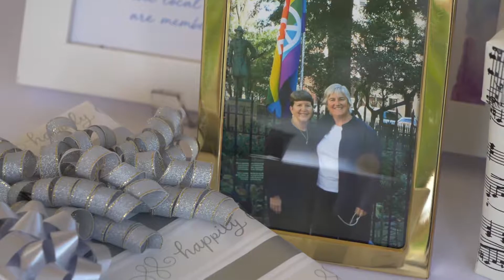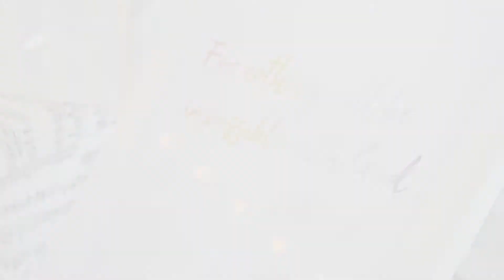Donna and Sarah - Love Wins